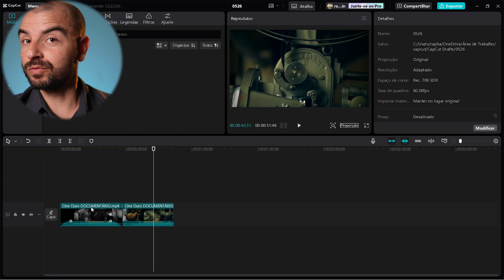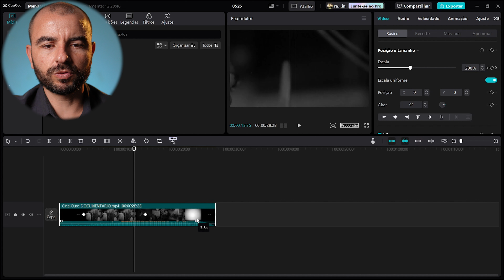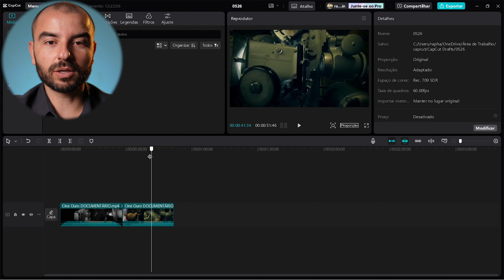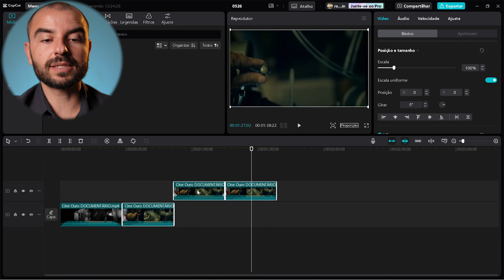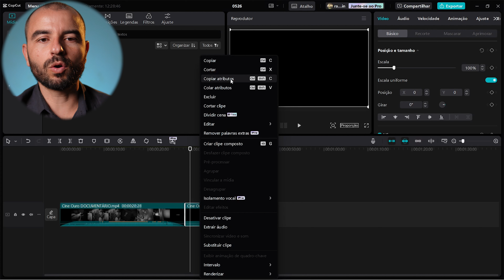Copiando e Colando Alterações em Seus Projetos para Vídeo, Foto e Áudio no CapCut PC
🎬 Aprenda a Copiar e Colar Modificações no CapCut.
Você quer acelerar seu fluxo de trabalho no CapCut e criar vídeos incríveis em menos tempo? Neste tutorial detalhado, vamos mostrar passo a passo como copiar e colar todas as suas modificações em vídeos, fotos e áudio no CapCut de computador. Aprenda técnicas essenciais que vão facilitar a sua vida na edição de vídeos, permitindo replicar efeitos, ajustes e melhorias com rapidez e precisão.